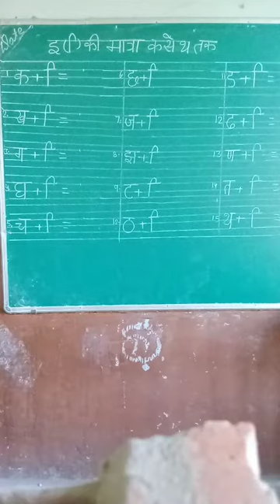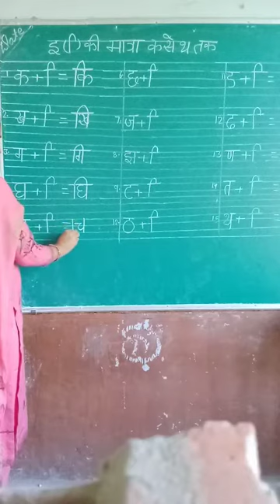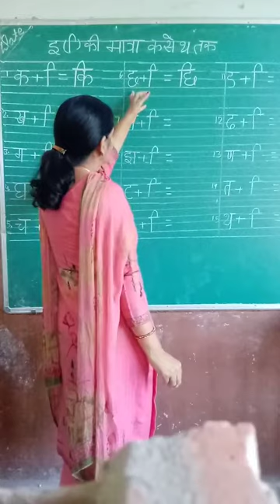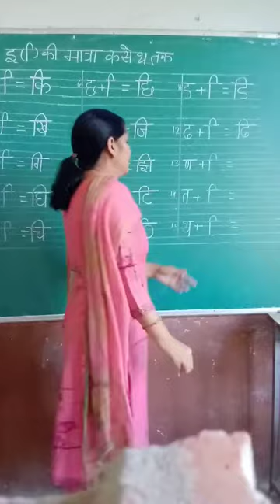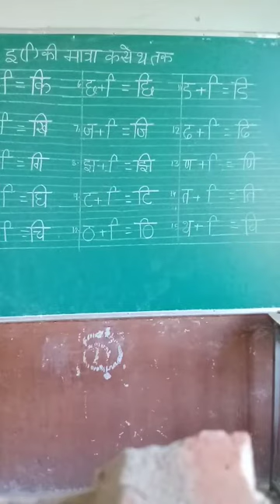इ की मात्रा क से थ तक